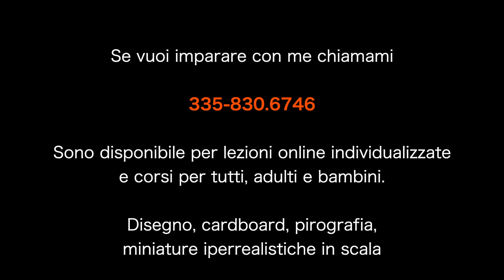Riprendiamo a fare i video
Rieccomi!
Riprendo finalmente ad esporre la mia esperienza artistica attraverso i miei video, tutorials e dirette serali.
Dopo un gran brutto periodo passato, come tanti altri e la perdita del mio lavoro, rieccomi a reagire con la mia energia e risolutezza. Pensiamo alle cose belle che ci offre la vita e che MAI nessuno ci potrà portare via.

Riparto con un video (non è un tutorial, almeno per il momento..) che mostra come effettuo dei miei lavoretti con del semplice cartone.
Si tratta di una "Hostaria" del basso Medioevo, riprodotta comparando in una foto le proporzioni e misure dell'edificio a quelle del corpo umano che appariva nella stessa, in maniere iperrealistica (scala 1:20).
Spero sia di tuo gradimento.
Buon disegno ed arte amico/a/i.

PS: sto effettuando un sondaggio per verificare il momento più propizio della giornata per potermi proporre attraverso le dirette che ho in serbo per voi..(e soprattutto il giorno o i giorni).
Fatemi sapere nei commenti o magari chiamandomi direttamente, in linea di massima comunicando le vs esigenze temporali o preferenze.
Effettuerò un sondaggio per decidere quando le farò.

Parlerò di tantissima tecnica per
il DISEGNO, la PIROGRAFIA, il CARDBOARD realistico ed altre forme creative quali intaglio e tecniche miste.

Ringraziandoti per la pazienza dimostratami in questo periodo, ti auguro una buona visione e tante soddisfazioni con l'arte.
Ciao

Benvenuti nel mio canale artistico. Su queste "frequenze di YouTube" mi occuperò di arte, in particolare di disegno, acquerello e pirografia. Esporrò in questo studio virtuale, le mie opere e soprattutto i miei tutorial per insegnarvi ciò che sò, attraverso la mia esperienza. Spero siano di vostro interesse e gradimento e di passare tantissime ore per divertirci ed imparare assieme.
Il canale funge anche da "ponte" verso la mia attività didattica, oltre che artistica, che effettuo anche attraverso i miei corsi individualizzati per tutti, sia in sede qui a Bologna che online, tramite lezioni individualizzate.
Organizzo corsi per tutti, anche bambini, qui a Bologna.

Alessio Peluso

ENGLISH

Welcome to my art channel. On these "YouTube frequencies" I will cover art, especially drawing, watercolor and pyrography. I will exhibit in this virtual studio, my works and my tutorials to learn. I hope they are of your interest and liking and to spend many hours having fun and learning together.
The channel also acts as a "bridge" to my teaching, as well as artistic activity, which I also carry out through my individualized courses for everyone, both on site and online, through individualized lessons.
I organize courses for everyone, even children here in Bologna.